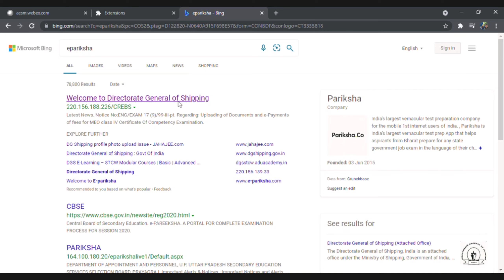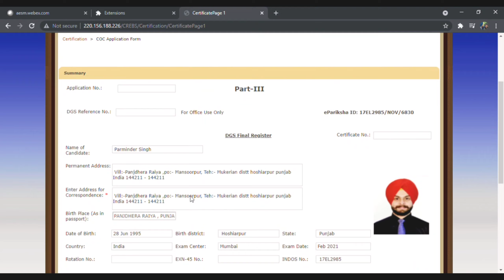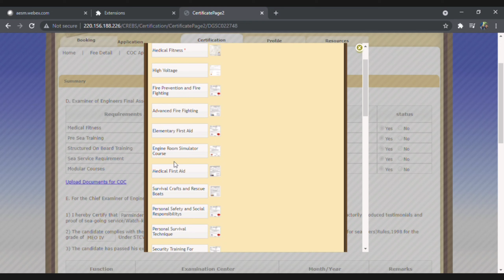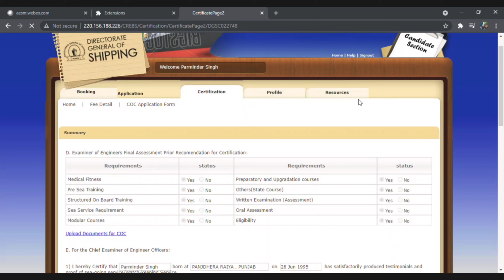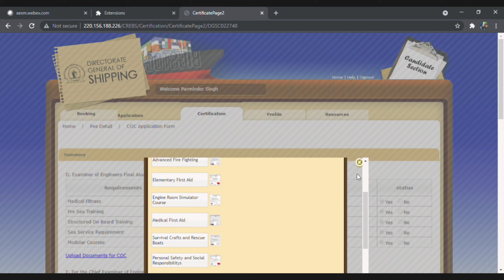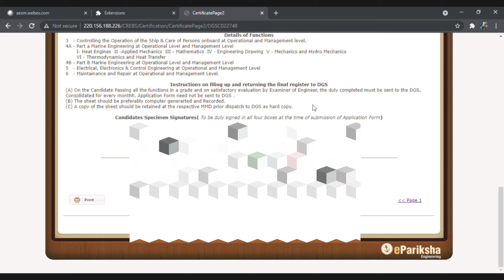HOW TO APPLY FOR CLASS 4 COC||COMPLETE E-PARIKSHA GUIDE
Hey guys , i am back with another video hope u like it and like share and comment please for motivation for making more videos and helping you guys as much as i can..
please ask your doubts in comment section and if u want any personal guidance feel free to mail